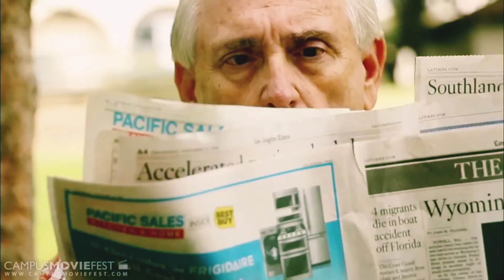Small Talk Speak Khmer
Sometime, Kid is also can teach you a good lesson.